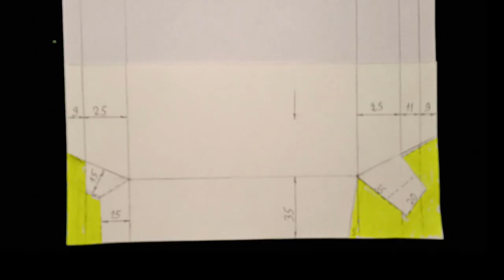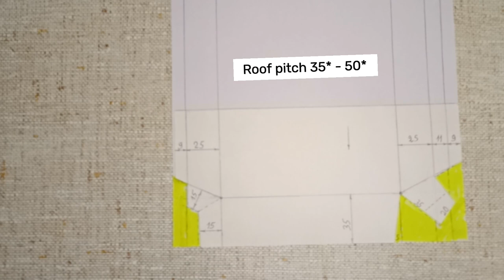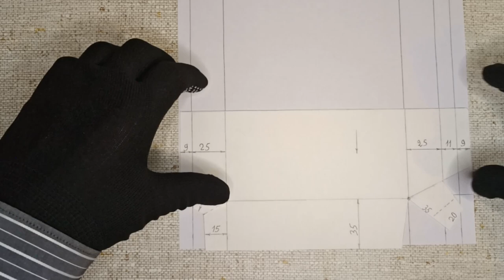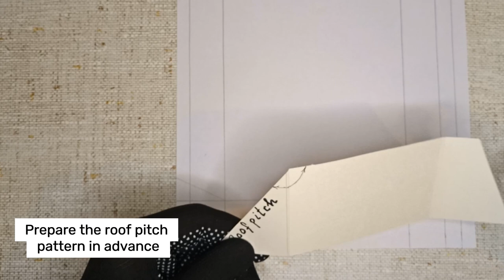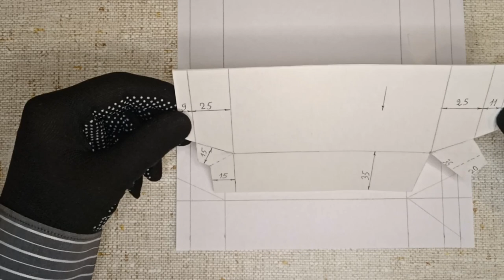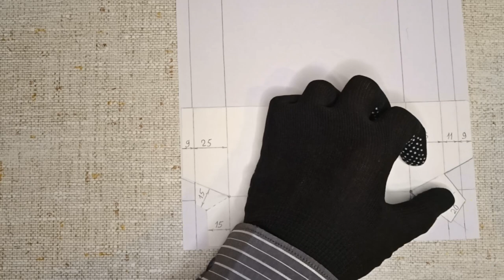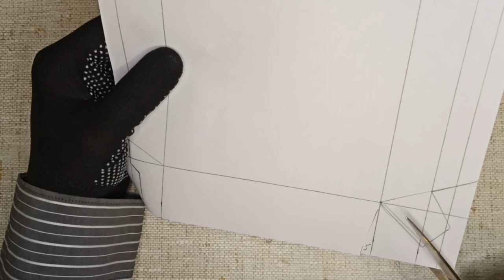✅STANDING SEAM METAL ROOFING INSTALLATION GUIDE